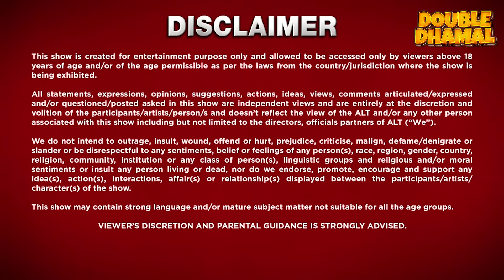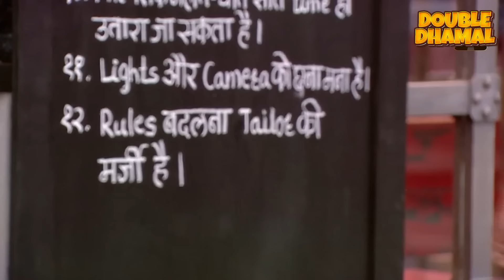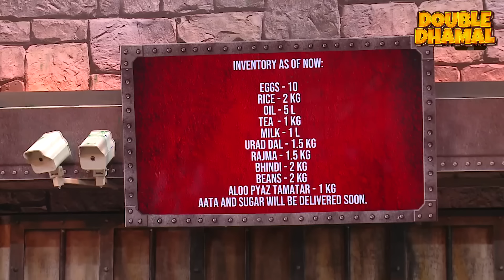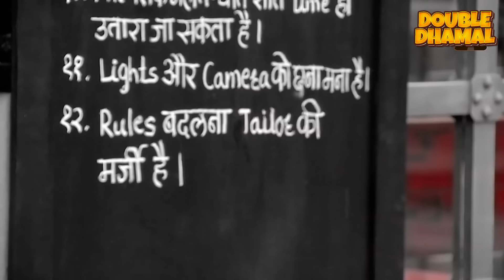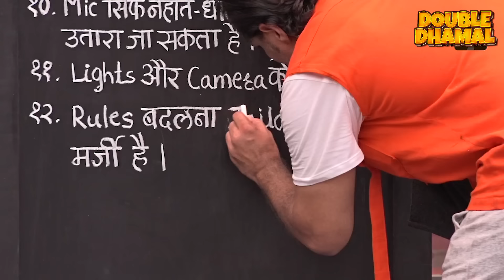Kangana को घर वालों पर आया गुस्सा | Lock Upp EP 27 | Karan Kundrra , Kangana Ranaut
Lock Upp Episode 27 | Munawar Faruqui , Kangana Ranaut , Karan Kundrra , Tejasswi Prakash , Poonam Pandey , Karanvir Bohra , Babita Phogat , Payal Rohatgi , Sara Khan , Ali Merchant , Chetan Hansraj ,

Lock Upp is the first season of Indian reality competition television series, Lock Upp: Badass Jail, Atyaachari Khel!. Hosted by Kangana Ranaut...

Nineteen contestants called Inmates who were accused in the outside world fought it out in jail to earn every basic necessity and win the heart of the host Kangana Ranaut and audience by performing tasks and showcasing their personalities. Karan Kundrra was introduced as Jailor for the entire season.Tejasswi Prakash entered as the Warden for the final lockout and grand finale. After 70 days, the contestant with the highest votes walks away with freedom and the trophy of Lock Upp: Badass Jail, Atyaachari Khel..

Production company - Endemol Shine India
Presented By - Kangana Ranaut  (Host)
                           Karan Kundrra (Jailor)
                          Tejasswi Prakash (Warden)